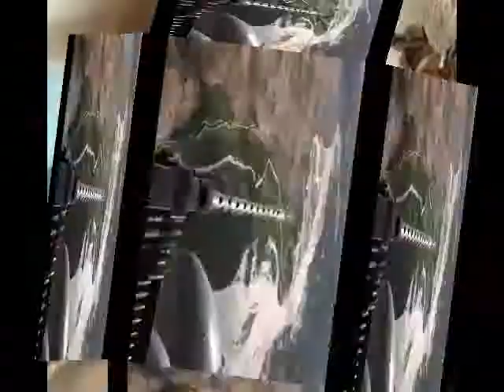Sabaton Back in Control (Army)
Sabaton  Back in Control